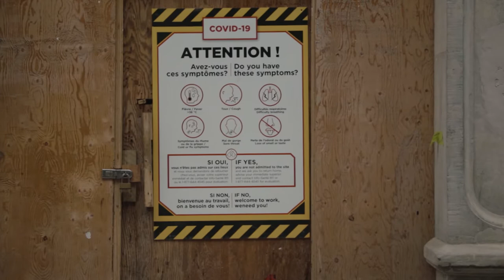Vidéo promotionnelle du Webinaire Post Pandémie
Ce webinaire donne la parole à tour de rôle à quatre conférenciers sur l'avenir de l'entrepreneuriat québécois après la pandémie.

Quand?: Le vendredi 23 avril 2021 de 12h00 à 14h10

Où?: Diffusé sur la plateforme Zoom de FSA ULaval. Lien Zoom via Eventbrite.

Qui?: Dédié aux étudiants en affaires et les entrepreneurs, mais ouvert à tous.

Combien?: C'est gratuit pour les étudiants de l'Université Laval et les externes.

Les prix de présence ?:
Deux (2) cartes-cadeaux de 100$ de la Maison Simons de Peter Simons ;
Trois (3) cartes de nouveau membre exécutif de 120$ venant de Costco Canada ;
Forfait de deux (2) passes adultes pour l'expérience Abraska (arbres en arbres) à la Station touristique Duchesnay de la Sépaq (Sainte-Catherine-de-la-Jacques-Cartier, Qc);
Un forfait d' une (1) nuitée simple en occupation double ou simple, lit king ou deux lits queen avec déjeuner continental au Normandin Hôtel et Suites à Québec.
Une (1) carte-cadeau de 50$ chez Matériaux Audet
L'inscription et la participation en live donnent un accès au concours. Plusieurs prix à tirer sous forme de cartes-cadeaux et des forfaits. Plusieurs conditions s'appliquent, les détails à venir.